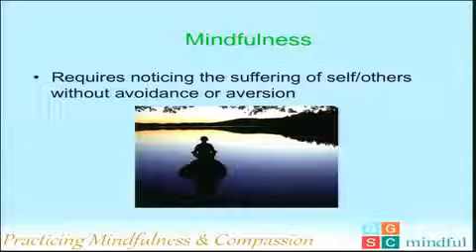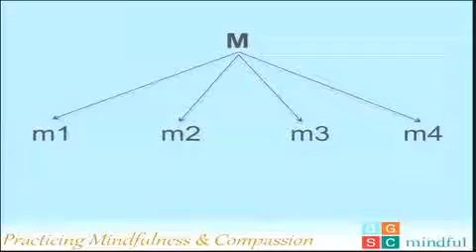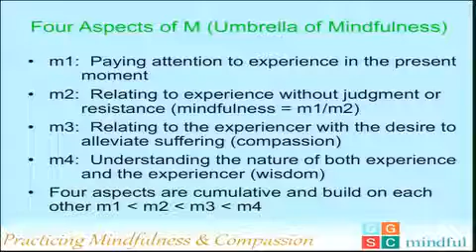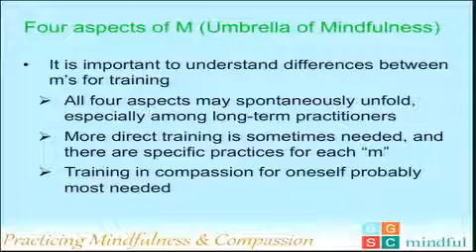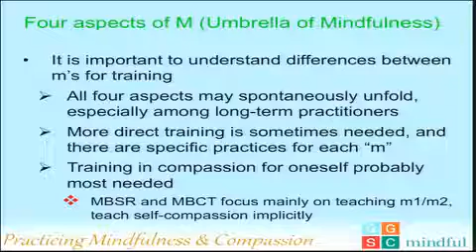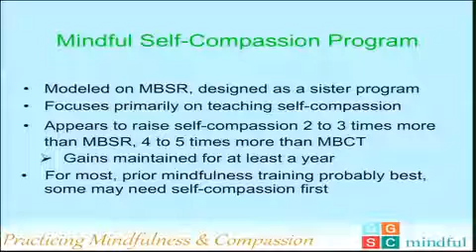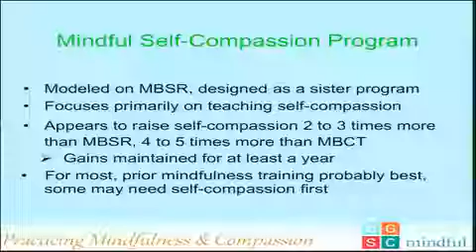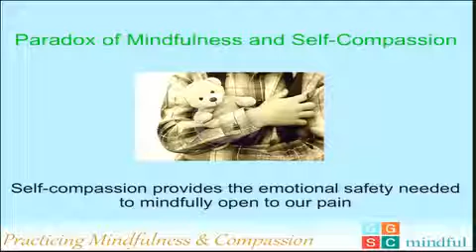Mindfulness and Self-Compassion - Kristin Neff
This video is included in Week 7 of the free online mindfulness course (MBSR) found This version is identical to the video found except that the closed-captioning has been corrected. The original comes from Greater Good Science Center’s channel